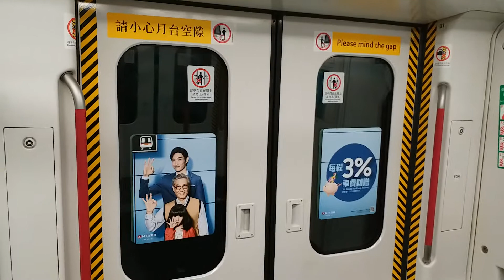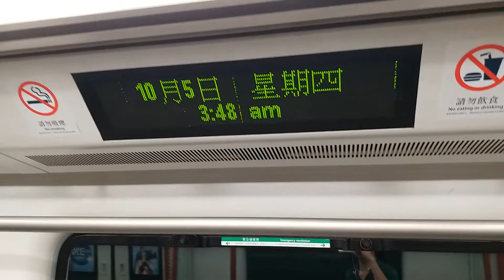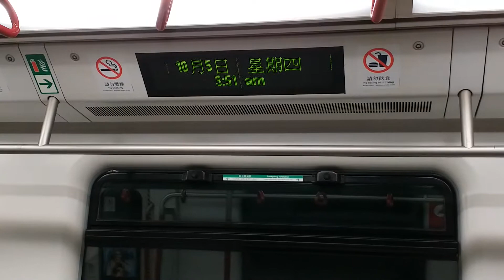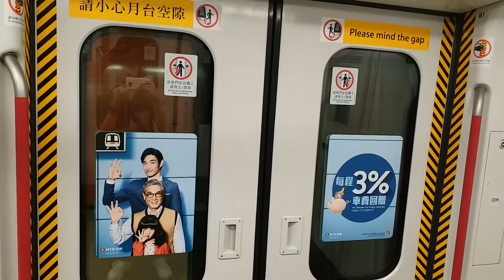港鐵TKL K-train A310 調景嶺至寶琳(列車通宵行車片段)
5-10-17(四)中秋節深夜，車序:028
列車通宵服務